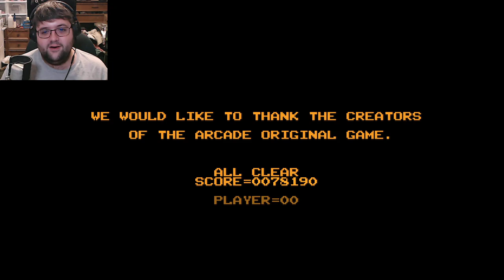ReVamped - Haunted Castle Revisited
Streamed on October 1st, 2024